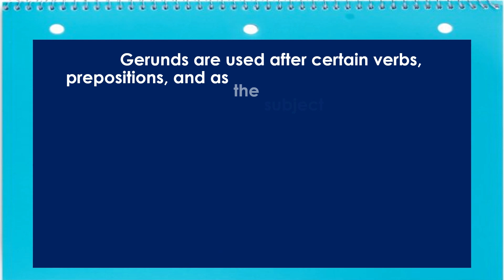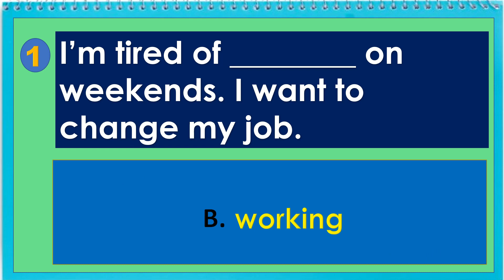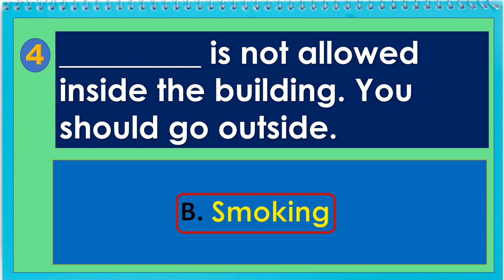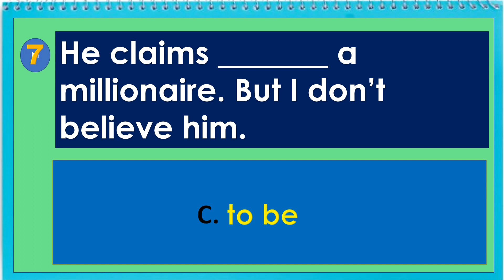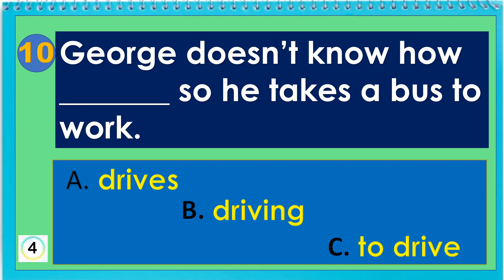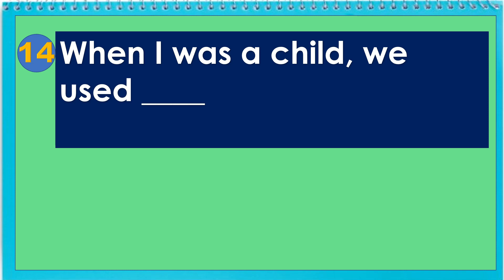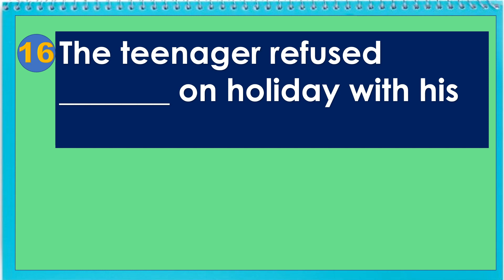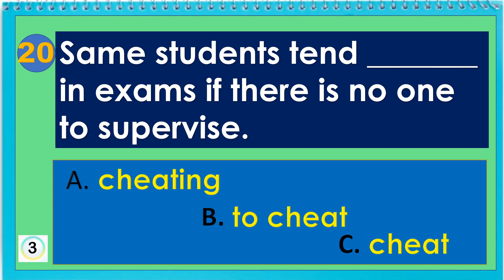GERUNDS and INFINITIVES QUIZ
Gerunds are used after certain verbs, prepositions, and as the subject or object of a sentence. The gerund is the -ing form of a verb. It acts as a noun in a sentence and follows certain verbs, prepositions and adjectives. Infinitives are used after certain verbs and many adjectives. The infinitive follows certain adjectives, nouns, verbs and expressions either with or without “to”In this interactive exercise, it will test your knowledge of how to use gerunds and infinitives after certain verb.